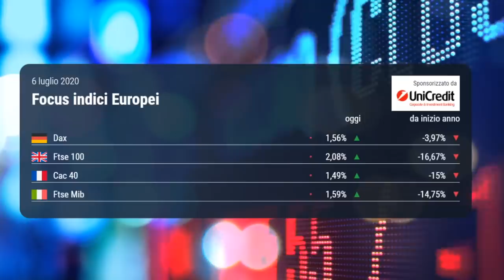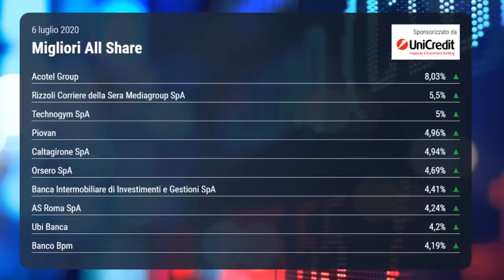OGGI IN BORSA, 06 luglio 2020| Piazza Affari chiude sopra 20 mila punti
La Borsa Italiana oggi ha chiuso la prima seduta della settimana in deciso territorio positivo. A Piazza Affari riflettori puntati sul comparto bancario nel primo giorno dell’offerta di scambio di Intesa Sanpaolo su Ubi. Spread in riduzione.